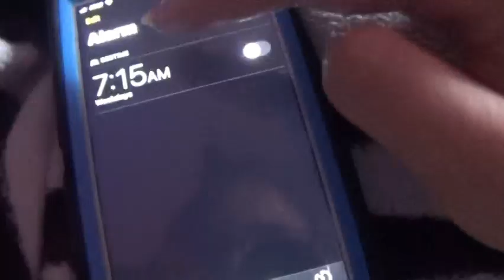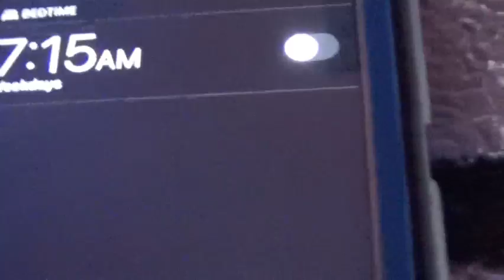Finally done with highschool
I finally finished highschool,these past 4 years were amazing:) Now onto new  adventures